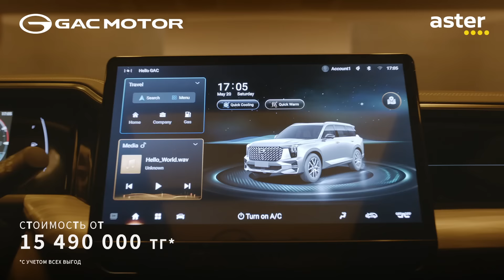GAC MOTOR GS8